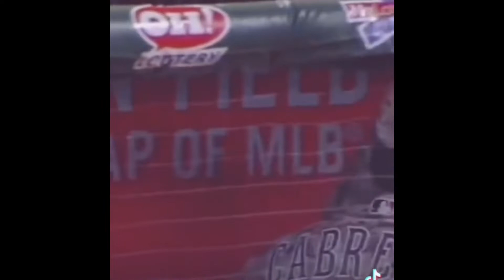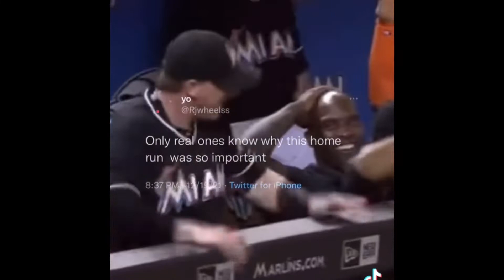10 minutes of baseball TikToks #29